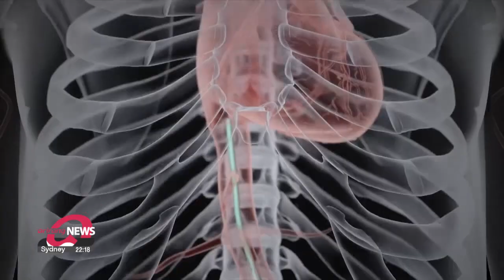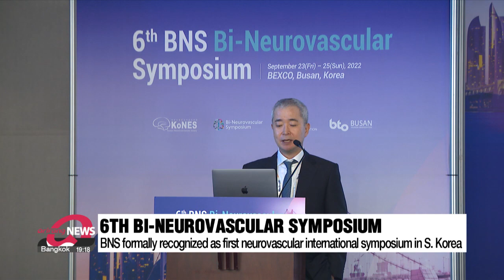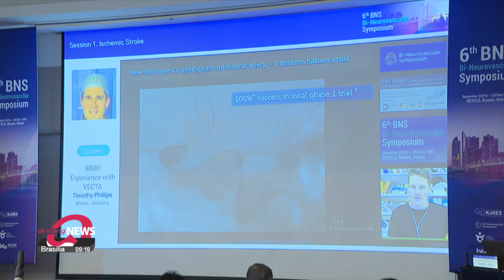Promoting South Korea's neuroendovascular treatment methods on global stage '6th Int'l BNS ...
Promoting South Korea's neuroendovascular treatment methods on global stage '6th Int'l BNS conference'

한국의 뇌혈관 의학의 세계화 '제6회 국제BNS뇌혈관심포지엄'

Over the years, South Korea has stepped up to become a leader in treating cerebro-vascular diseases.
Physicians from across the world gathered in Busan over the weekend to learn more about the nation's know-how including cutting-edge research and training
Lee Ji-yoon has the full story.

For human bodies to function normally, they rely on healthy blood flow to the brain and spinal cord.
Neurovascular disorders disrupt this normal blood flow and oxygen circulation.
And THAT can eventually lead to serious complications like brain aneurysms, strokes and brain hemorrhages.
Just last month, Statistics Korea cited cerebrovascular diseases as the fourth most common cause of death here in Korea.

"So to address the rising demand for more effective and advanced neurovascular treatment methods physicians from ten different countries including the U.S., Japan and Germany have gotten together here at BEXCO in Busan."

Under the theme of "review the old and learn the new," the Sixth International BNS Bi-Neurovascular Symposium gives us a glimpse of various ways to treat difficult neurovascular cases across the globe.

"This year very meaningful to us because BNS (Bi-Neurovascular Symposium) has been formally recognized as an international organization in Korea. BNS can provide a network hub for not only Asian Pacific countries but for the world, so this is a very big event."

More doctors have been adopting minimally invasive procedures with reduced recovery periods and are adapting to the changing nature of the disease.
Professor Lee Jung-koo of Seoul St. Mary's Hospital says, the latest cases show that brain aneurysms are no longer just a disease of old age.

"Generally speaking, brain aneurysms tend to affect older people. However, these days, we are seeing a growing number of younger people suffering from aneurysms. So as neurosurgeons we constantly look for answers in treating them effectively and this symposium provides many physicians like me a chance to learn from each other."

During a special session on ischemic strokes physicians discussed different ways to best treat them during a 60-minute period which is often referred to as the "golden hour."
Professor Matthew Gounis from University of Massachusetts Medical School applauded South Korea's technological advances in this field.

"So the neuroendovascular community is offering incredible services in South Korea from mechanical thrombectomy and brain aneurysm treatment. So this is the first international bi neurovascular conference and they're being truly wise by learning from experience of others rather from their own experience."

Participants also discussed the role of robotics in treatments in the near future as physicians often have to balance between science and clinical judgements.
With that, the future of South Korea's neurovascular surgery looks promising as it helps the development of the field across the globe
Lee Ji-yoon, Arirang News, Busan.

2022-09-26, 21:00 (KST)